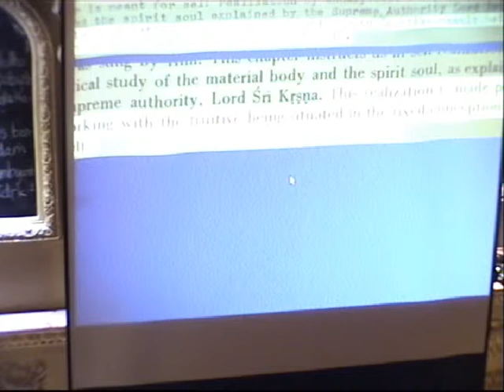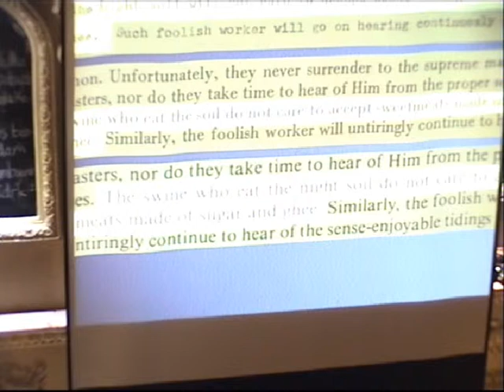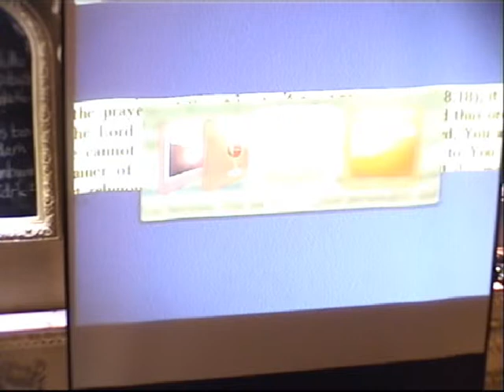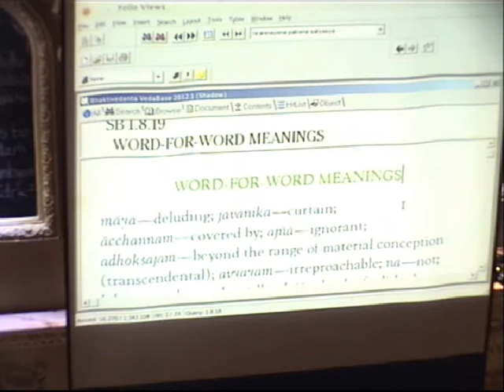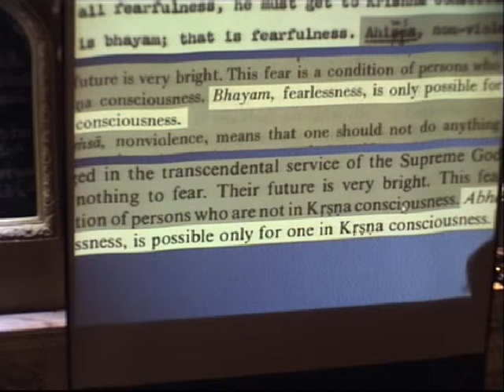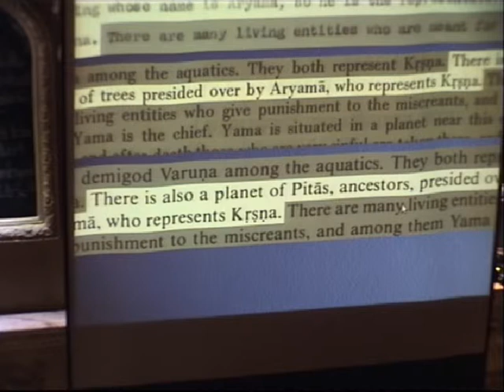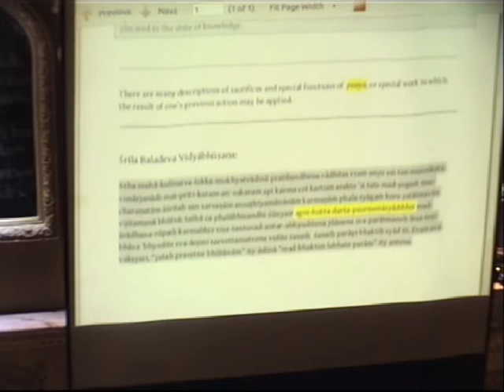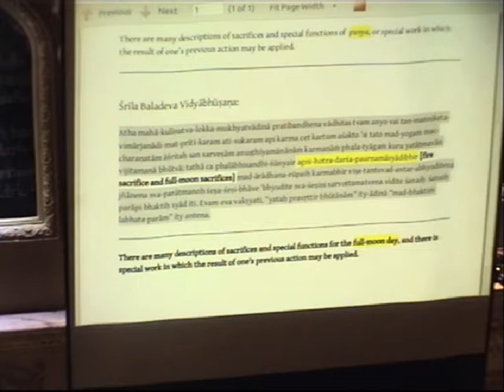HH Jai Advaita Swami - Presentation about Editing of SP Books - Part2